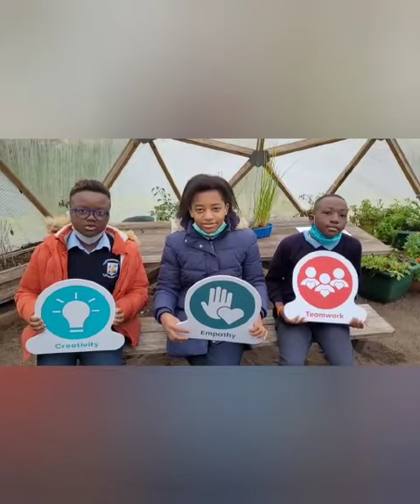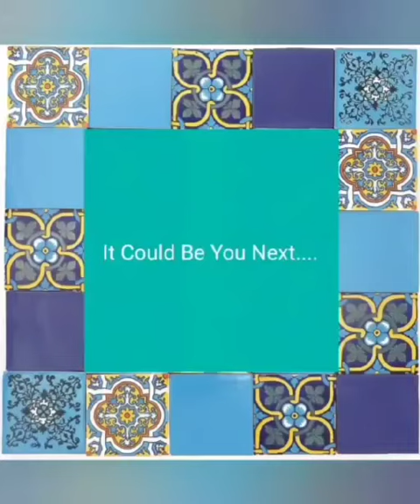Changemaker Awards 16/12/2021